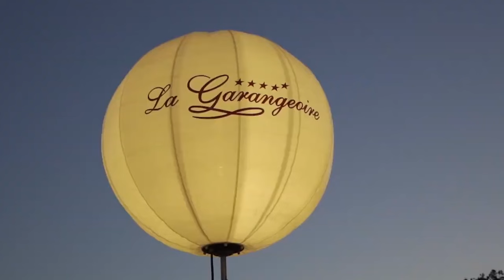How to up-plate your motorhome and why you would want to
This week, we're tackling a question we've been asked many times: how to up-plate your motorhome. That's right, we're talking payload and (crucially) how you can increase it.

Join Matt as he chats with SvTech, renowned re-rating specialists in the UK, to explore the reasons behind wanting to uprate or downplate your leisure vehicle. Get insights into the process of re-rating a motorhome and the importance of seeking expert advice.

Discover the ins and outs of ensuring your motorhome is appropriately rated for its payload, and learn why accurate vehicle weight declarations are crucial to avoid legal and insurance issues.

In the news, a coroner is asking the government to examine seat belt laws after a tragic accident that killed a mum and two children. Matt and Keith unpack the current regulations and what they mean for motorhome owners.

Plus, we're off to France once again to unveil another Alan Rogers Campsite of the Month, featuring the winner of their Most Accessible Campsite award.

And don't miss out on our Q&A segment, where Matt addresses your queries on reverse polarity and selecting the ideal navigation system for your adventures.

View all Alan Rogers' Campsites of the Month 👇
mhmp.info/alanrogers

🔶 ASK MATT YOUR QUESTIONS
Have you got a question about motorhomes, travel or the leisure industry? Get the answer on an upcoming episode: